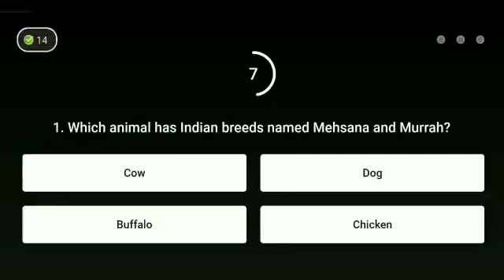Flipkart Prize Wali Paathshala Season 2 Quiz answer today ! 24 June 2021 ! Ep-59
Flipkart Prize Wali Paathshala Season 2 Quiz answer today ! Win Gift voucher and Super coin ! 24 June 2021 ! Episode-59

Topics covered.

Flipkart Prize Wali Paathshala Season 2 Quiz answer today ! 24 June 2021 ! Episode-59

Prize Wali Paathshala flipkart
Flipkart prizewali paathshala today answer
Prizewali paathshala today answer
Prize Wali Paathshala flipkart today answer
today prize Wali Paathshala answer
Prezewali Paathshala
flipkart prizewali paathshala answer
flipkart prizewali paathshala season 2 quiz answers.
flipkart prizewali paathshala 24 June 2021
Flipkart quiz
Live Loot Offers
Flipkart
Quiz
Winner
live loot offers
Contest
Flipkart quiz
 bigg boss
 quiz time
 Flipkart
 Flipkart contest
cricket game
 Flipkart game